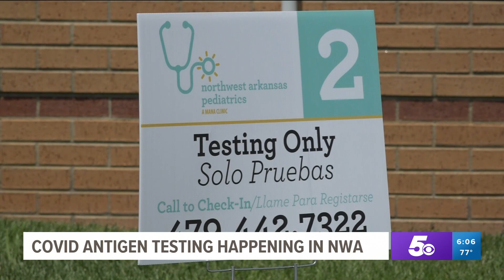Antigen Testing Gives COVID-19 Results in Minutes Instead of Days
It’s a newer type of test for COVID-19 that gives results within minutes instead of days or even weeks.